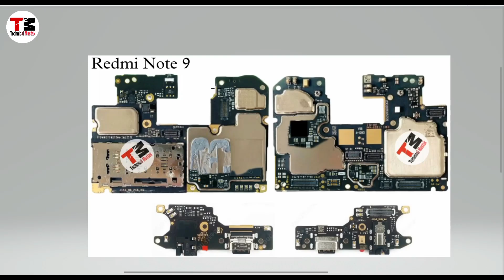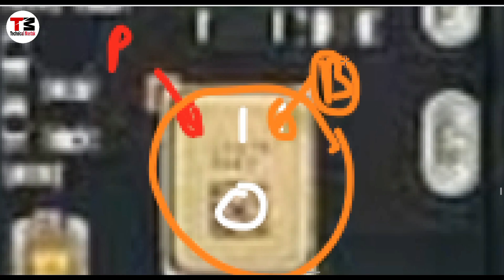Redmi Note 9 Mic Ways | Mic Problem Solution | Technical Mustak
redmi note 9 mic ways ways
redmi note 9 mic note working solution
redmi note 9 mic solution